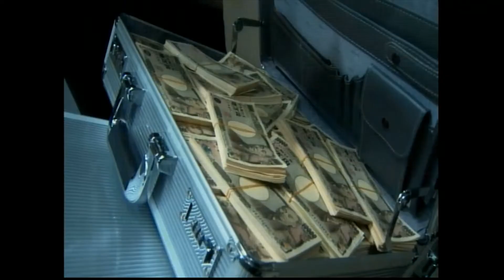金曜ナイトドラマ【黒い太陽】次週予告「キャバクラのボーイで終わるワケねぇだろ」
キャバクラ
永井大
黒服物語
女王蘭
ユハラユキ